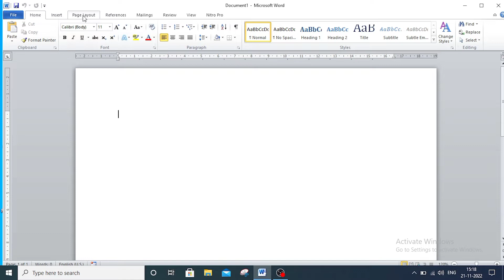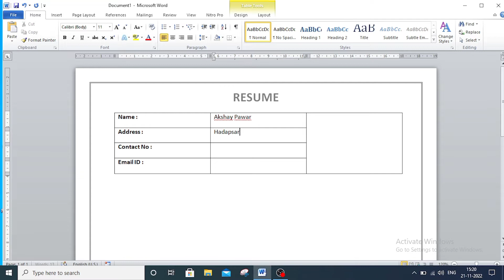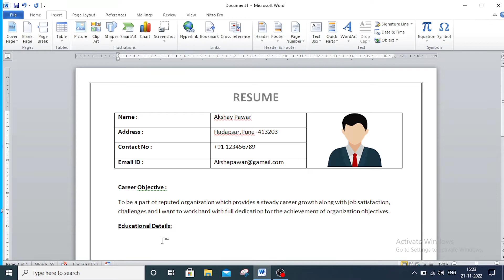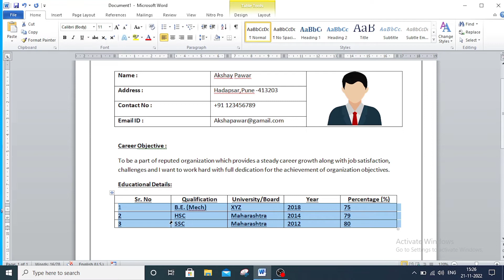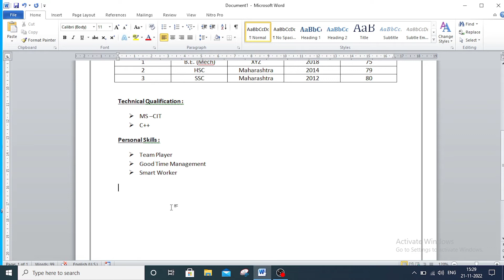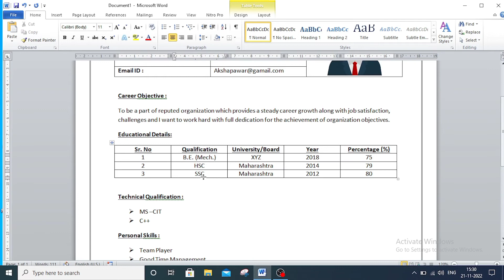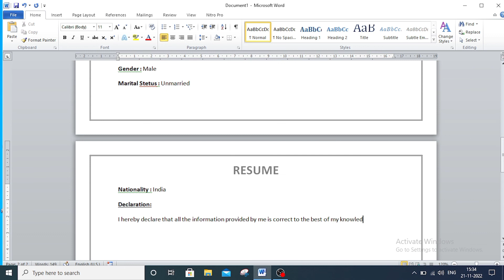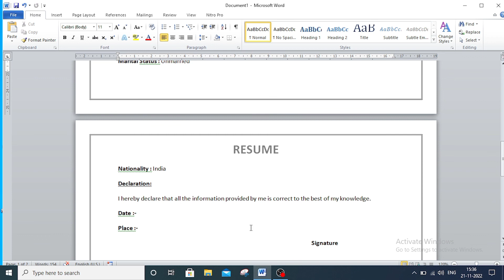How to Make Resume in Word | Resume Kaise Banaye | CV Format for Job | How to Write a CV in MS Word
In this video you will learn how to make resume in ms word. You will also learn how to customize the template with your personal information work experience and education.

What You Will Learn:
- how to make resume in word
- resume kaise banaye ms word me
- ms word me biodata kaise banaye
- how to make resume in microsoft word
- how to make resume in word for freshers
- how to make marriage resume in ms word
- how to create best cv for job
- how to create best cv in ms word
- how to create a resume in word docx
- create a simple resume in word docx
- how to make cv in microsoft word
- resume templates for word
- how to create cv for job
- how to create resume in word
- resume format for freshers in enlist
- how to create cv in word